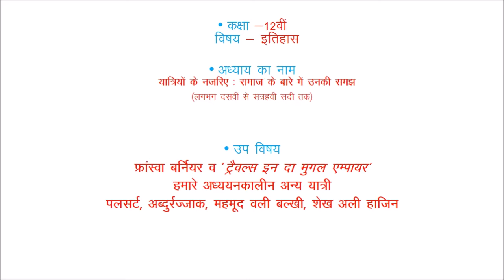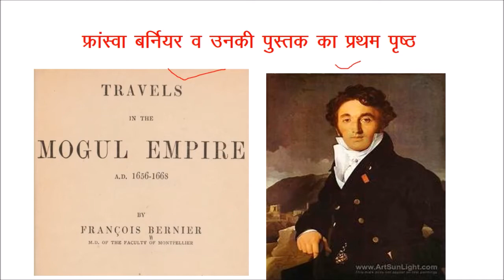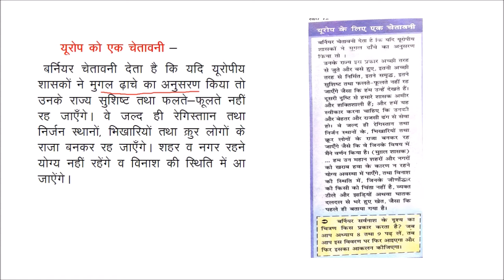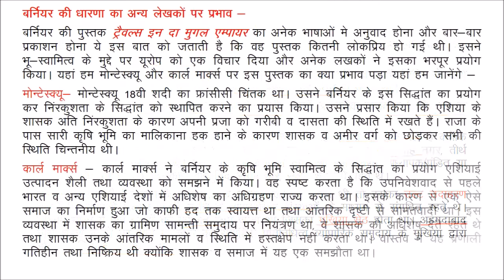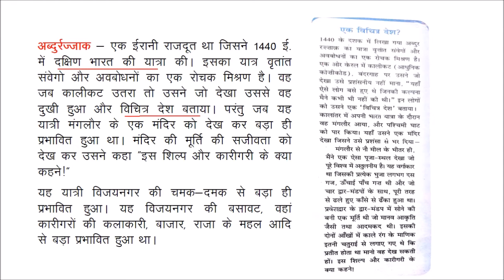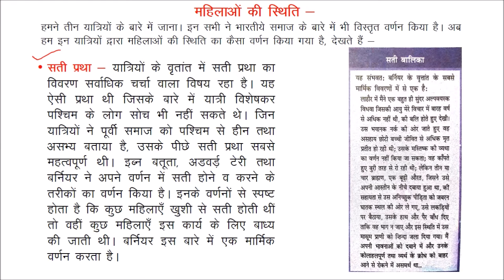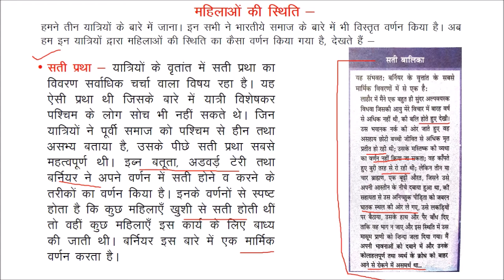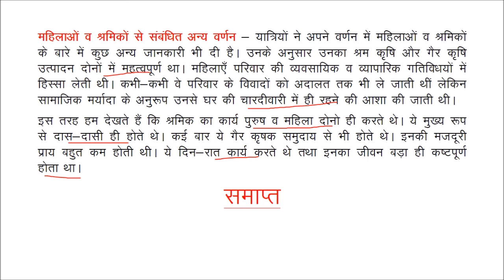12th History Lecture, Chapter-5 Part-2, François Bernier and other travellers by Dr. Laxmi Narayan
In this chapter, we shall discuss François Bernier and his description given in the book Travels in the Mughal Empire. We shall discuss the theories and views regarding Land Ownership and Degenerate East. We shall also discuss Women Slavery, Sati, and Labourers Through the Eyes of Travellers.